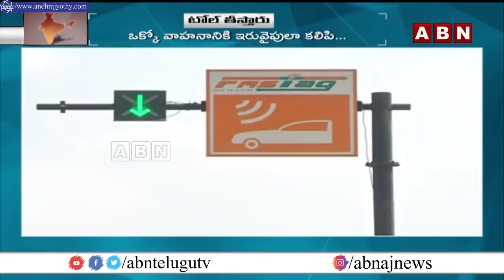నేటి నుంచి అమల్లోకి కొత్త టోల్ ఫీజులు || Toll Charges Increased From Today || ABN Telugu